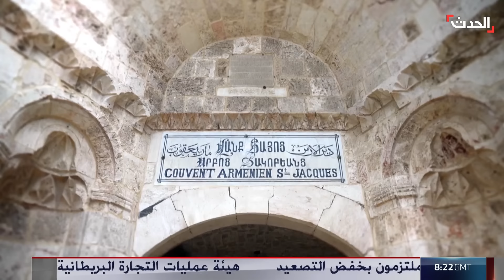نشرة 8 غرينيتش | الجيش الإسرائيلي يعلن مقتل مستوطن بالرصاص في قلقيلية ويدفع بتعزيزات نحو جنين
نشرة 8 غرينيتش | الجيش الإسرائيلي يعلن العثور على مستوطن مقتولاً بالرصاص في قلقيلية ويحرك تعزيزات عسكرية كبيرة نحو جنين
لمعرفة أحدث المستجدات.. عبر البث المباشر من هنا ⤵
وبإمكانكم متابعة الحدث على منصات التواصل